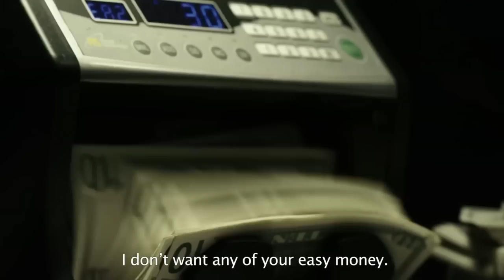Al Dia News Media Presents "Por Amor en el Caserio"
Al Dia Events presents "Por Amor en el Caserio" ("For Love in the Projects") at 7:00 PM on November 13, 2013, at the Academy of Natural Sciences in Philadelphia.

"Por Amor en el Caserio" began as a play put on by youth living in housing projects in Puerto Rico and became a $1.2 million dollar movie and Puerto Rico's box office hit. The
event will include the movie showing and a panel discussion with the director and actors.